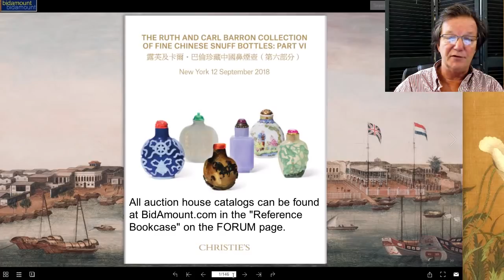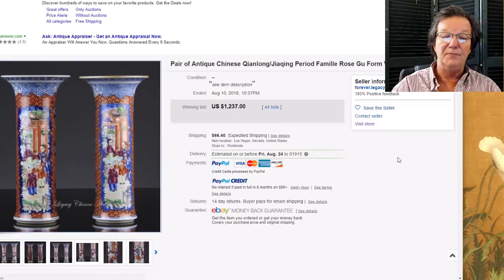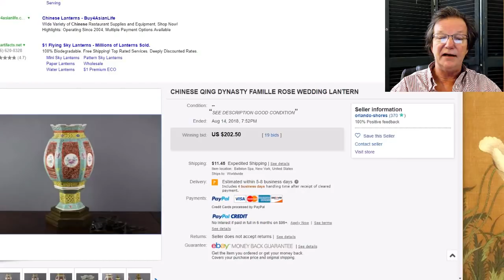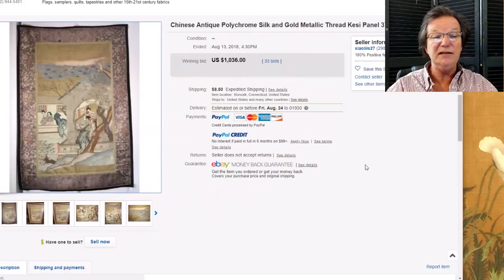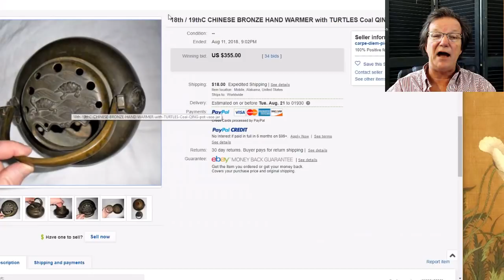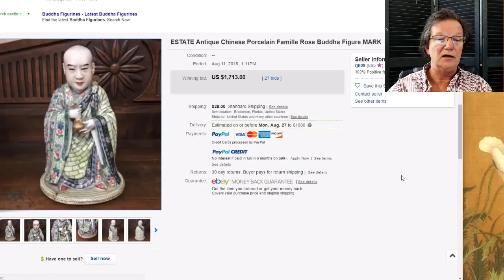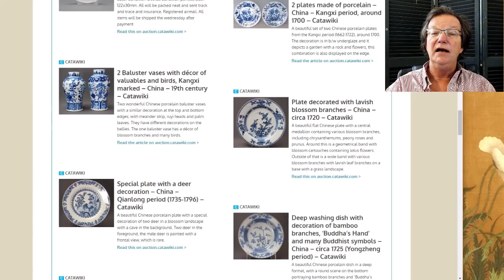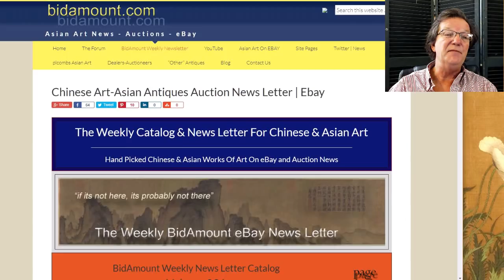August 17, 2018 eBay Chinese Porcelain Auction Results and on Catawiki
About this video:
Welcome.
Regular weekly and bi-weekly videos from Peter Combs and Bidamount about Asian art and the auction market. With an emphasis on fine art, auction news, and art news from numerous auction houses and online auction venues. These videos focus extensively on the Chinese art market and the Japanese art market. Other videos cover the topics of understanding and identifying authentic Chinese porcelain, Chinese bronze as well as information about the history of Chinese and Asian art.  Visit Bidamount.com to learn more, join the ASIAN ART Forum and take advantage of the reference library filled with hundreds of auction catalogs and reference books on Fine Art, current art value by category, and links to museum collections. August 17,  2018 eBay Chinese Porcelain Auction Results and on Catawiki. last week's eBay and Catawiki online auction results of Chinese porcelain, and objects.  Also the Christie's Barron Snuff Bottle Collection catalogue is online. Also a look at next week's auctions.

asianart chineseartauction chineseporcelain Weekly news and information about Chinese and Asian art online auctions, antique auction, art auctions.